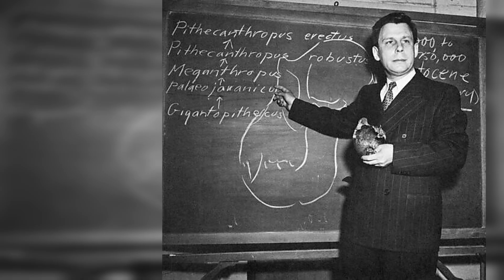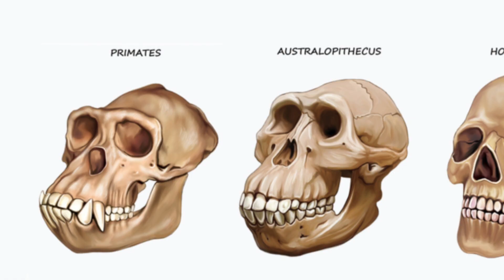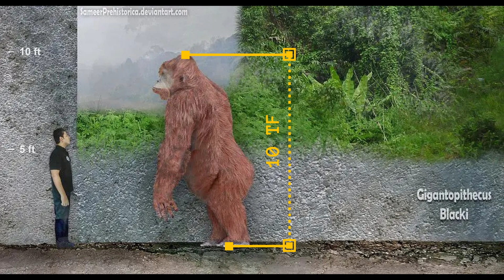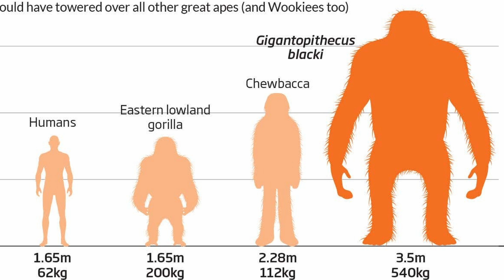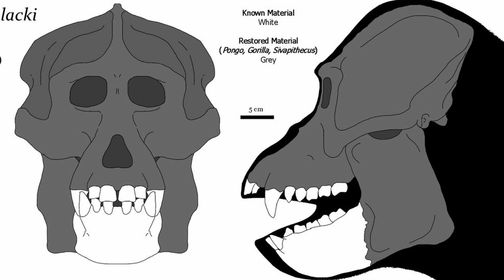The Closest Thing Humans Have Seen to King Kong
Face to face with a 10 foot ape...that's the position our ancestors may have found themselves in against the real life King Kong...Gigantopithecus.

00:00-02:02 - Discovery
02:02-05:22 - Morphology
05:22-08:00 - Habitat and Competition
08:00-11:12 - Predation and Human interaction